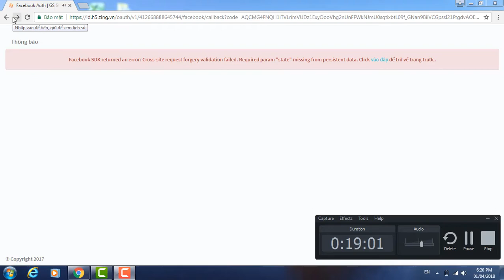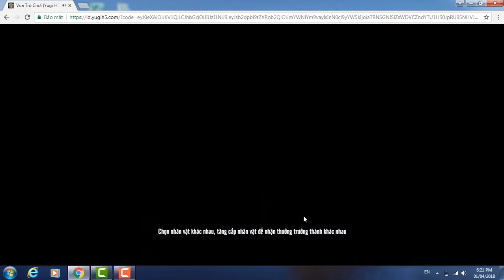youtube video #-8mTGRAX07g